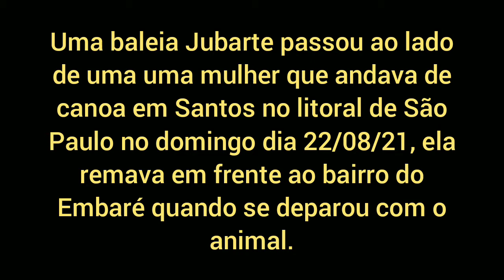Baleia Jubarte passa ao lado de canoa em Santos no litoral de São Paulo.